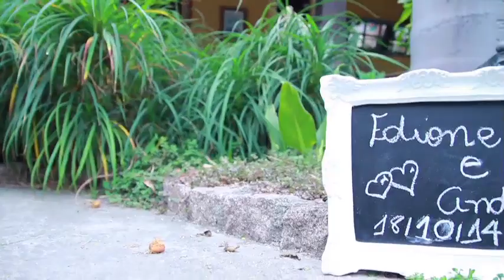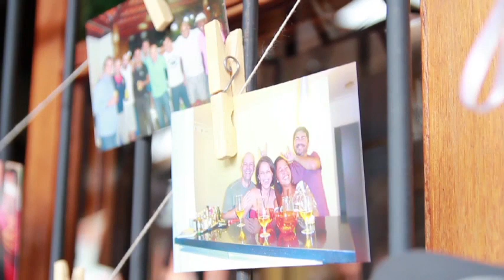Shortfilm - Edione e Andre